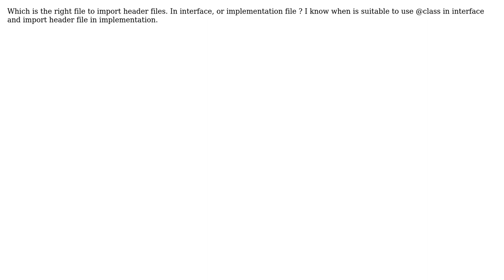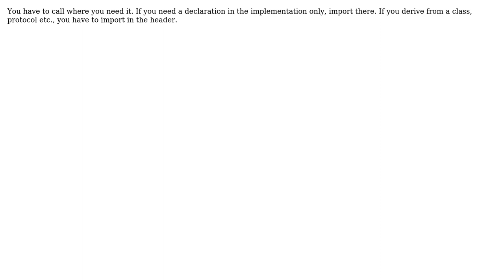import header files (2 Solutions!!)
import header files

With thanks & praise to God, and with thanks to the many people who have made this project possible! | Content (except music & images) licensed under CC BY-SA | Music | Images & others | With thanks to user Oscar Gomez user OhDoh user Matthias and the Stack Exchange Network Trademarks are property of their respective owners. You are responsible for your own actions.